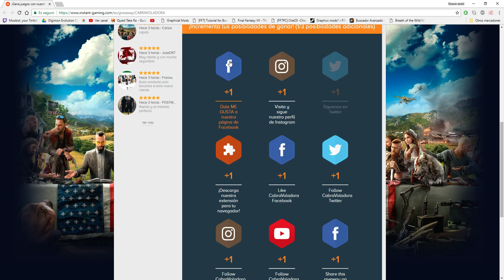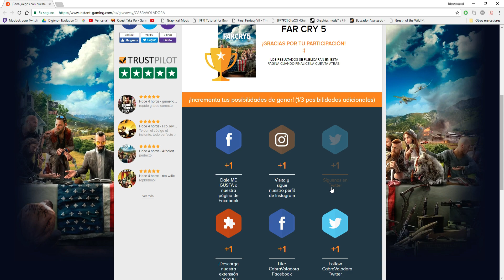SORTEO POR MI CUMPLEAÑOS